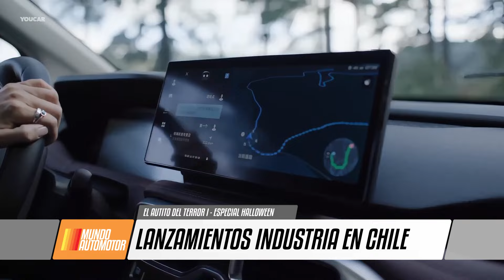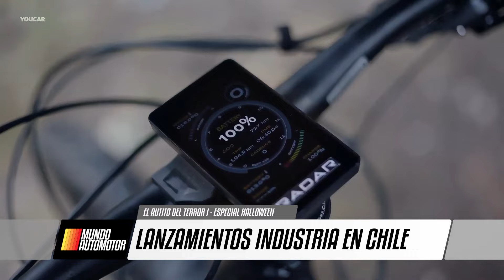MA Podcast | Capítulo 7 - El Autito del Terror I - Especial Halloween | MundoAutomotor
La industria automotriz también tiene leyendas que son muy relevantes y que han cobrado la vida de muchas personas en su historia. En este capítulo te presentamos el ranking con los tres modelos más espeluznantes. Además, Raúl te presenta una serie de películas de acción y terror, que involucran a los vehículos más famosos del cine.

No te pierdas este capítulo de MundoAutomotor Podcast.